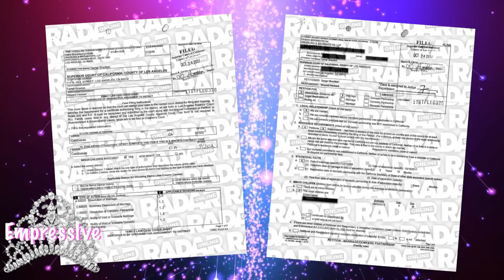Tamar Braxton might not divorce her husband Vince despite abuse allegations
TMZ reported that Tamar Braxton may not divorce Vince if he is willing to convince her to stay with him. Vince has been pleading with Tamar to work things out and keep the family together. He even offered to go to marriage counseling and make tremendous changes. Will this be enough to make Tamar stay with him?

Tamar Braxton's Mom Evelyn Fears Vincent Herbert Might...

For those of you who think it's not that serious, it is! Tamar's mother said that Vince has been putting his hands on her